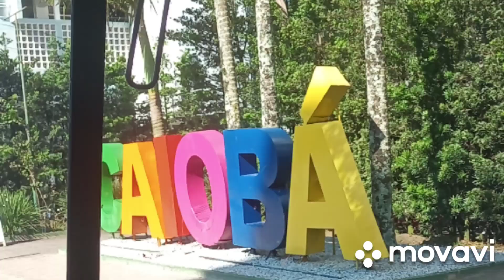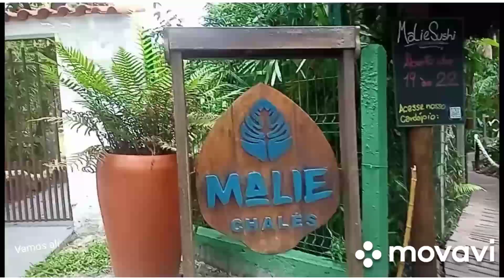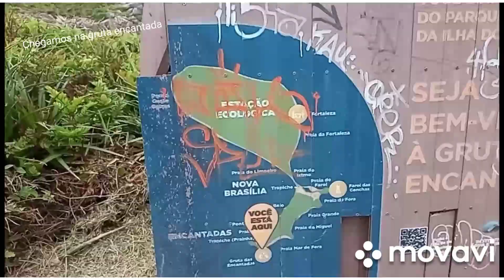Passeio Ilha do Mel e Gruta encantada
Viagem com a MariTur de Fernandópolis a bordo do Marcopolo DD Paradiso 1800 montado sob o chassis  Volvo B420R